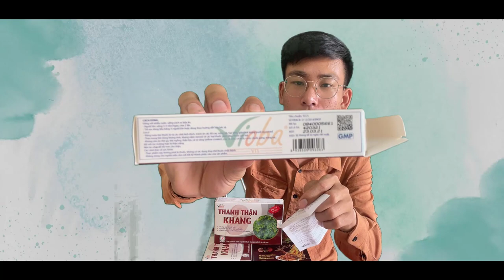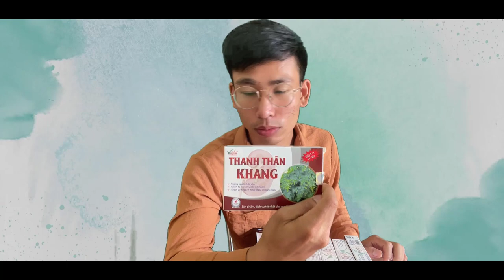Cách Chữa Tiểu Đêm, Tiểu Buốt, Tiểu Són, Tiểu Nhiều Lần, Viên Uống Khang Thận Khang, Bổ Thận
💕 Kết Nối Để Không Bị Bỏ Lỡ Bất Cứ Ưu Đãi Nào Từ TT Lê Văn Lộc

💕 Tham gia hội viên kênh để được hưởng đặc quyền xem video ẩn

Khóa Học
1.
2. Khóa Học KIẾN TẠO CHÂN TÂM OFFLINE

💕 Kênh Youtube

Bách Hóa Locasa:

Ghé Thăm Các Trang Website

or
►Chủ Tài Khoản: Lê Văn Lộc
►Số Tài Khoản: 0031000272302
►Swift Code: BFTV VNVX
or
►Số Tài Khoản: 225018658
or
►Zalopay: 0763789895